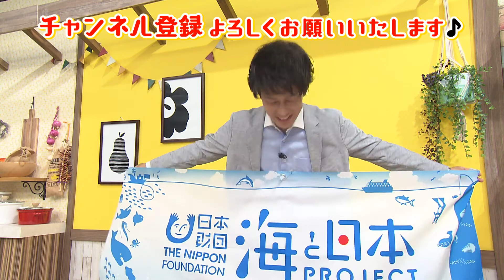佐渡の海洋深層水でつくったあまざけ 日本財団 海と日本PROJECT in 新潟2020 #14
新潟の海洋ごみ削減に取り組む海ごみゼロ新潟プロジェクトが、
今回新潟の酒蔵である今代司酒造(株)、そして新潟県佐渡海洋深層水(株)と事業連携し、
コラボ商品「佐渡の海洋深層水でつくったあまざけ」を製造・販売することになりました。

日本財団「海と日本プロジェクト」が取り組んでいるプロジェクト「CHANGE FOR THE BLUE」の一環として
実施し、売上の一部は海の環境保全に取り組む団体に寄付されます。

・会社名
・部署名
・お名前